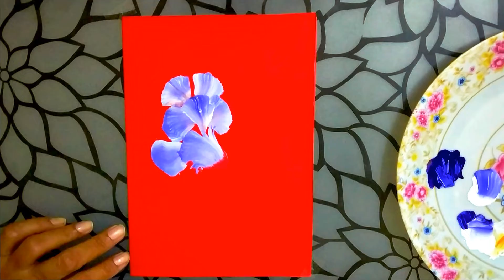Basic Steps of One Stroke Painting | Easy display of Brush Painting | Painting for Greeting Card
In video Painting styles have been shown by various brushes in one stroke. These styles are very simple and easy. The painting can be made for greeting cards and home decor.